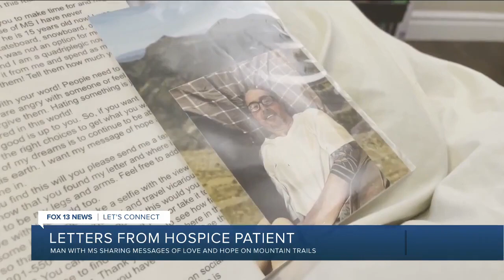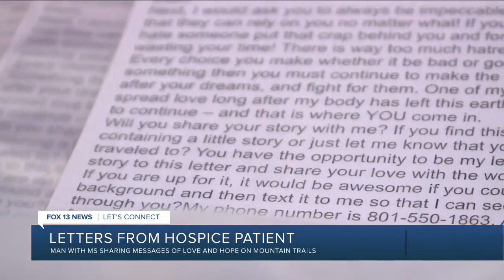Sydney Glenn anchor/reporting reel 2021